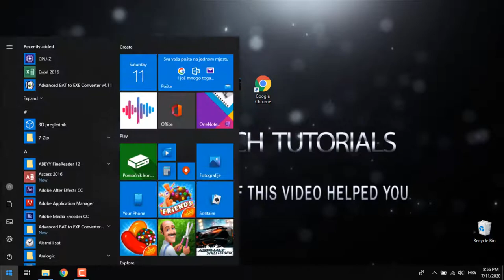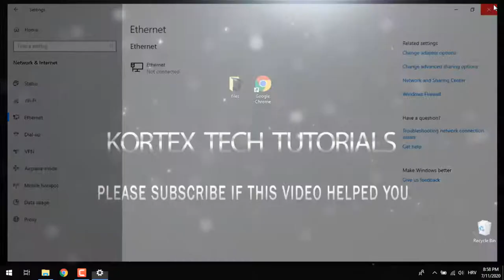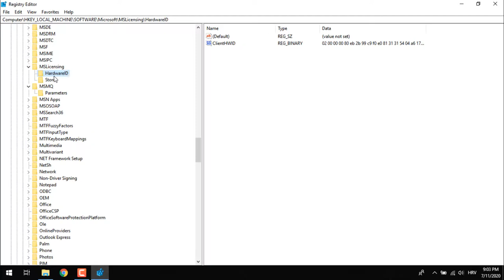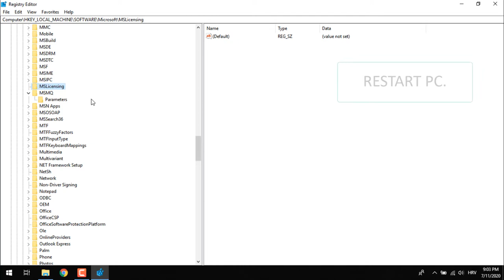0X80070035 - The Network Path was not found | WIndows 10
The Network Path was not found.